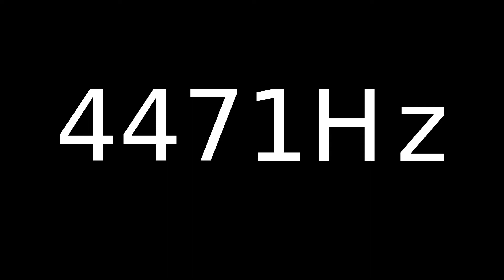Speaker Sound Test 4471Hz